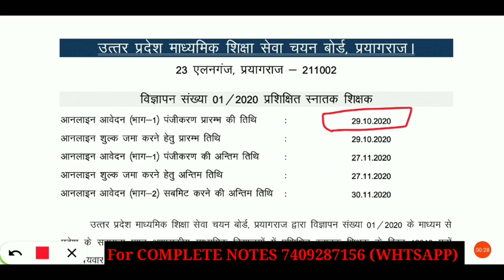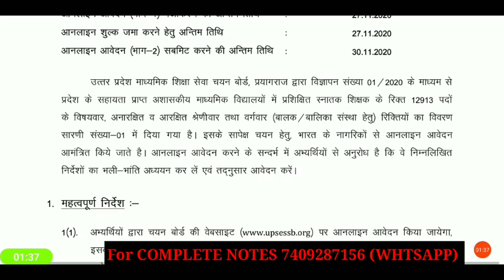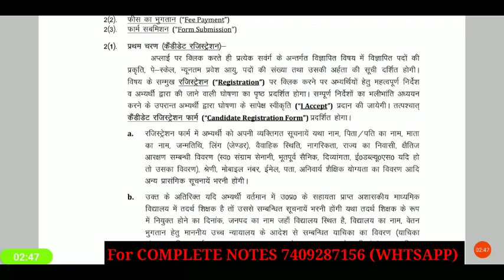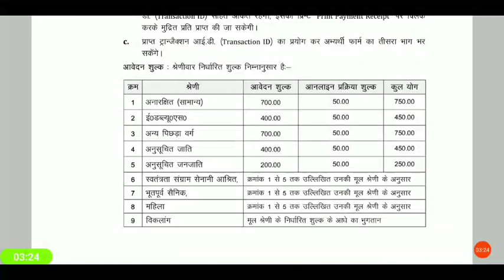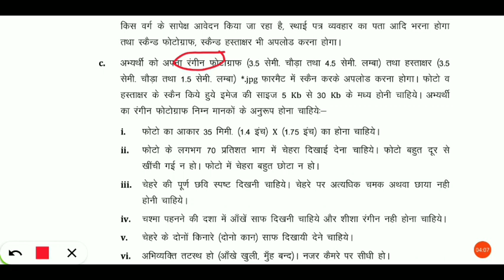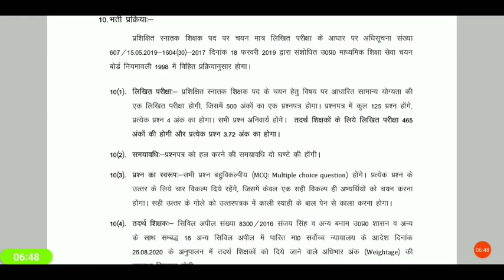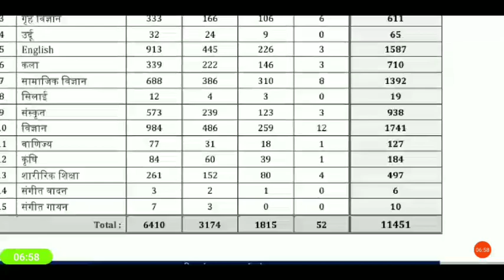Up tgt latest notification 2020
Bestnotestutorials.com
For other courses
UPSESSB TGT PGT Recruitment 2020 : up tgt pgt ... - Hindustan
2 hours ago — UPSESSB TGT PGT Vacancy 2020 : यूपी में टीजीटी पीजीटी शिक्षकों की ...
Imagegovtjobguru.in  jobs up-tgt-pgt-r...
UP TGT PGT Recruitment 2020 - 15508 Vacancies *Apply Now*
U.P. Secondary Education Service Selection Board (UPSESSB) has published a recruitment notification (01 & 02/2020) on 29/10/2020.
Vacancy Updated on: 22 Sep 2020
Total Vacancies: 17011
Last Date to Apply: 30/11/2020
Updates: Jobs Announced
UP TGT PGT Syllabus 2020
UPSESSB TGT Admit Card 2020
Upsessb
UPSESSB TGT PGT Recruitment 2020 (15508 Posts) Apply Online
How to Apply: Candidates have to apply under Online Mode. No other mode of Application will be accepted. Online Application for TGT PGT ...
No. of Vacancy: Approx 18 to 20,000 Posts
Application Submission Date: From October 2020
Exam Date: Announce Later
Name of Post: TGT PGT Teachers
UP TGT PGT Recruitment ...
Details of Vacancy
Application Fee
How to Apply
U.P. Secondary Education Service Selection Board
Interview Schedule (ADVT. No. 01/2016 TGT & 02/2016 PGT) - Hindi *. Important Notice & Interview Schedule (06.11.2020 to 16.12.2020)  ...
UP TGT 2020 Online Form for 12913 Post - Sarkari Result
Post Name Gen Gen OBC
Trained Grad... 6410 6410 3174
Trained Grad... 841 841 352
Subject Name Subject Name Varg General
View 40 more rows
Imagetimesofindia.indiatimes.com a...
UPSESSB Vacancy 2020: UPSESSB TGT, PGT recruitment ...
3 hours ago — UPSESSB TGT, PGT recruitment exam notification released, here's direct link to apply · Online Application ( Part-I) ...
Top stories

Hindustan
UPSESSB TGT PGT Vacancy 2020 : यूपी में टीजीटी पीजीटी शिक्षकों की 15000 से ज्यादा भर्तियां, पढ़ें योग्यता, परीक्षा, चयन समेत 10 खास बातें
1 hour ago
Imagedailyekhabar.com › up-tgt-pgt-recru...
UP TGT PGT Recruitment 2020 | यूपी टीजीटी ...
UP TGT PGT Recruitment 2020 माध्यमिक शिक्षा सेवा चयन बोर्ड उत्तर प्रदेश में UPSESSB TGT
UP TGT Syllabus 2020,
यूपी टीजीटी पीजीटी वैकेंसी 2020,
पीजीटी ऑनलाइन फॉर्म 2020,